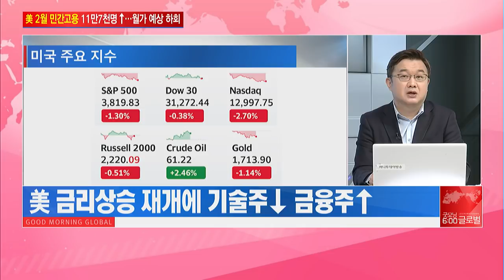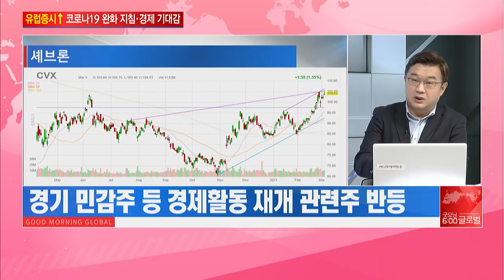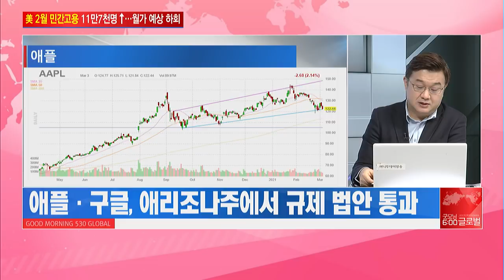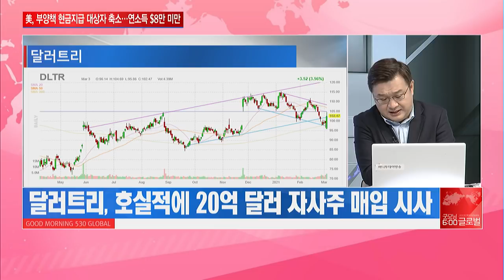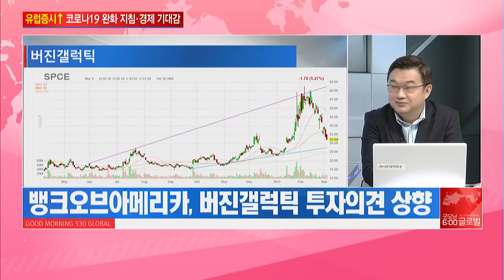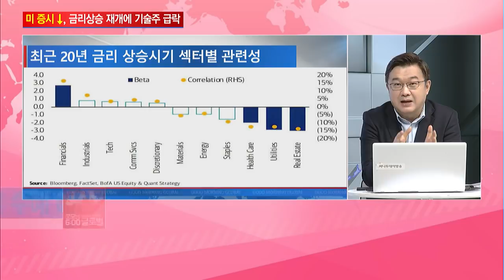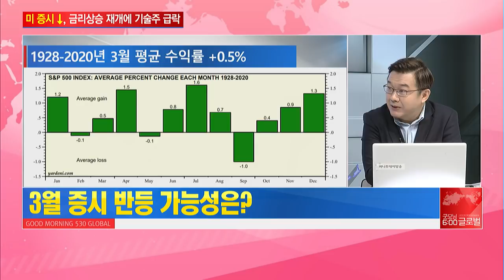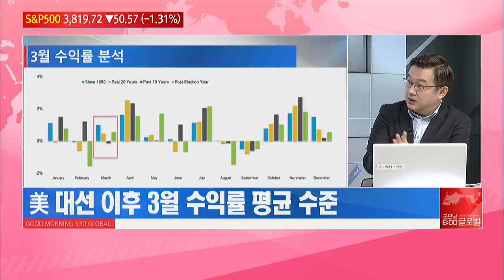[이항영의 월가이드] 美텍사스, 마스크 벗자... AAL·카니발·셰브론 '활짝' / 머니투데이방송 (증시, 증권)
03/04 굿모닝 6:00 글로벌

-美 금리상승 재개에 기술주↓ 금융주↑
-바이든, 5월까지 美 성인 전체 백신 접종 선언
-경기 민감주 등 경제활동 재개 관련주 반등
-아메리칸항공, 카니발, 셰브론, 보잉, 아메리칸 익스프레스↑
-‘세븐스리포트’ 창업자 톰 에세이
“기술주 부진에도 이외의 섹터는 잘 버티는 중”
“주식시장의 우상향 지속 예상”
UBS, 테슬라 중립의견 및 목표가 $325▶730
뱅크오브아메리카, 버진갤럭틱 투자의견 상향
-금리상승기 은행주가 대표적인 수혜 예상
-금융주‧ 산업재‧ 기술주‧ 임의소비 등 ‘양의 상관관계’
-헬스케어‧ 유틸리티‧ 부동산 ‘음의 상관관계’
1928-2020년 3월 증시 상승 확률 56%